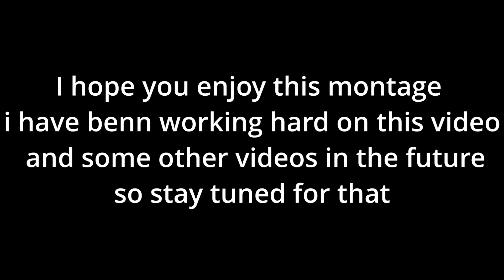headshot | Polo G